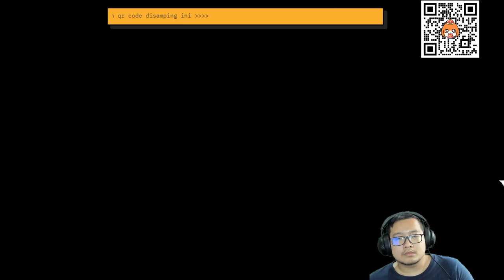Om Zenkichi Husbando Material Kah ? Tapi Ku Tak Peduli | Persona 5 Strikers Gameplay Part 6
Tetap kawal Makoto Nijima Best Waifu !!